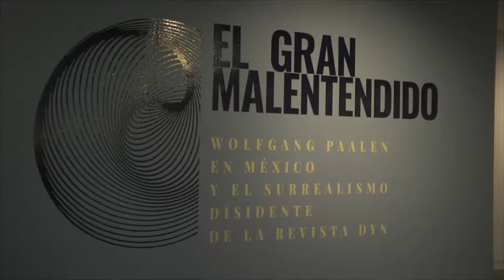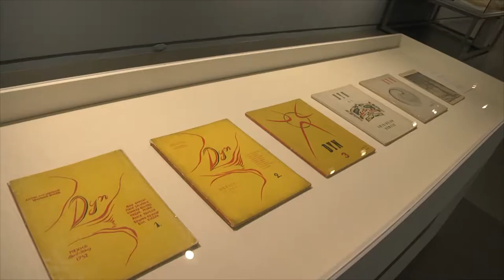Wolfang Paalen, El Gran Malentendido MACG